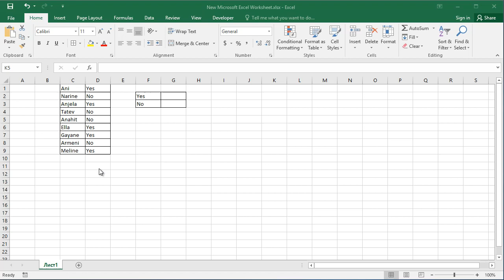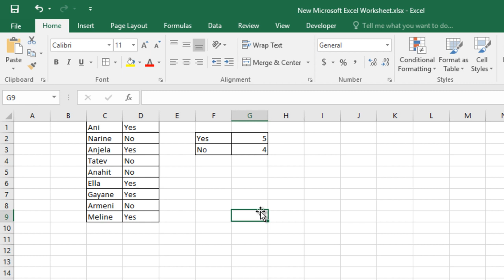Counting non-numeric things in Excel